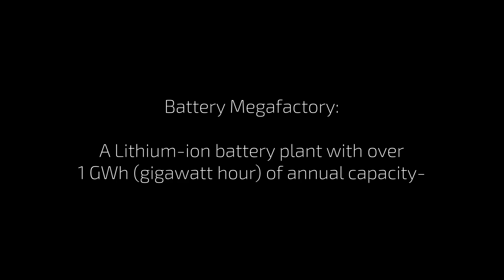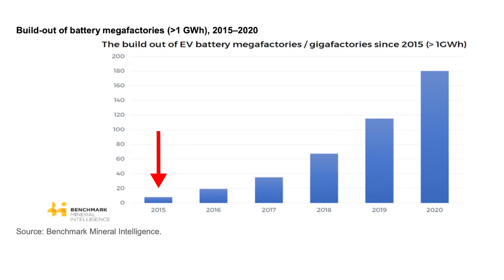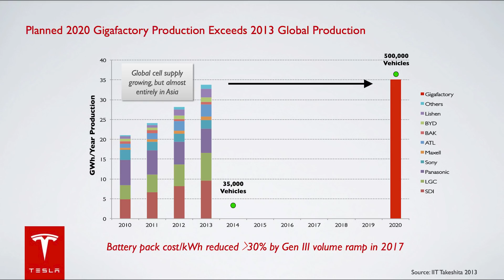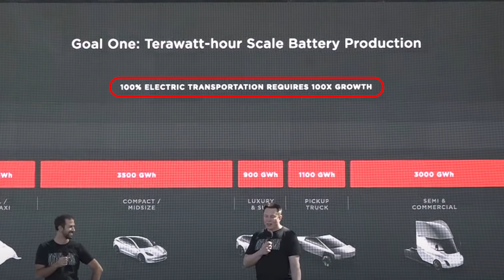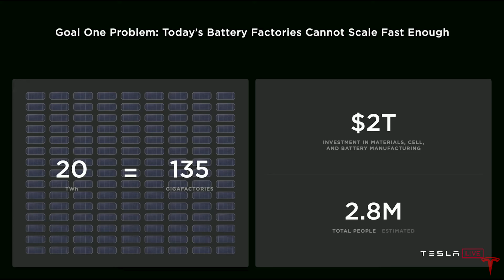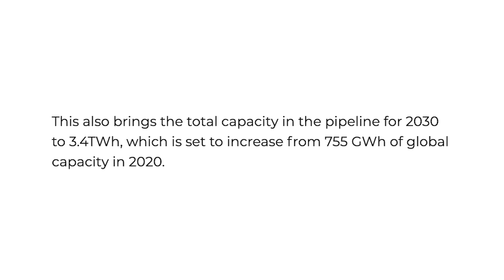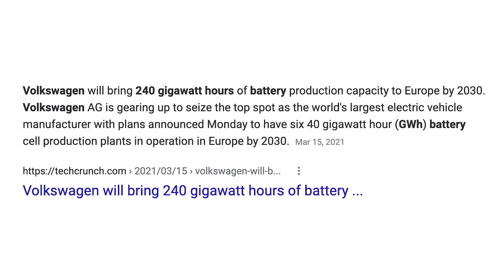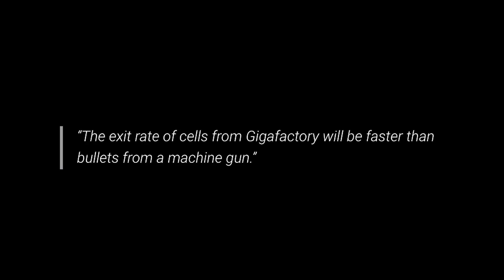Tesla's Position in the MEGAfactory Race - Elon's "Machine Gun" Prophecy Fulfilled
The global battery Megafactory race will play a massive role in determining the dominant corporations and governments for decades to come.

Today we examine Tesla's position globally in the Megafactory race. Where will Tesla's 3TWh annual goal fall compared to the rest of the world?

I'll also share a prophetic word from Elon back in 2016 that has finally come true.

Topics covered:

Tesla battery megafactory
Tesla battery megafactories
Elon Musk machine gun prophecy
Battery Megafactory race
Tesla gigafactory scale
Tesla terafactory scale